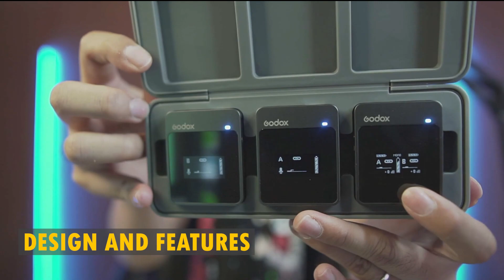WIRELESS MIC TERBAIK TERMURAH! GODOX MOVELINK M2